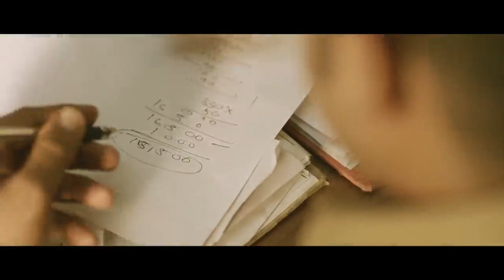സാധാരണക്കാരന്റെ കോടതിയാണ് പോലീസ് സ്റ്റേഷൻ .. ഇവിടെ ഏതു കേസിനും പരിഹാരം ഉണ്ട്.